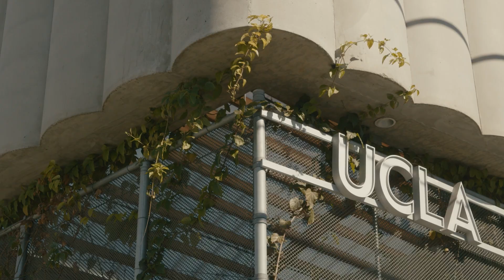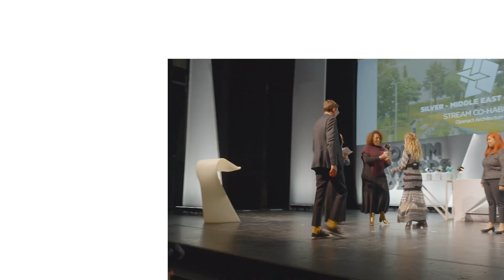Words with Winners | Landmark projects from past winners of the Holcim Foundation Awards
Over the past two decades, the Holcim Foundation Awards has committed USD 20M to spotlight transformative projects by architects, designers, and engineers who pioneer sustainable design and construction practices. To celebrate their achievements, the Foundation launched Words with Winners—an exclusive short film series capturing the stories behind award-winning projects.

Explore these groundbreaking initiatives through the voices of their creators, sharing their vision, challenges, and impact on communities worldwide.

📍UCLA Margo Leavin Graduate Art Studios, Los Angeles, USA

📺 Watch the full Words with Winners series and be inspired by the architects and designers shaping a sustainable future